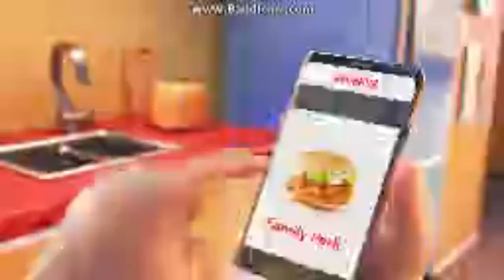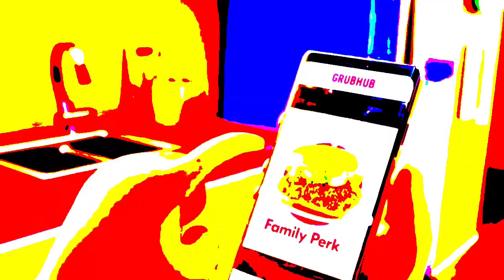Grubhub ad but its a compilation